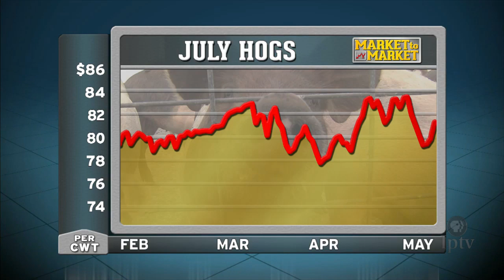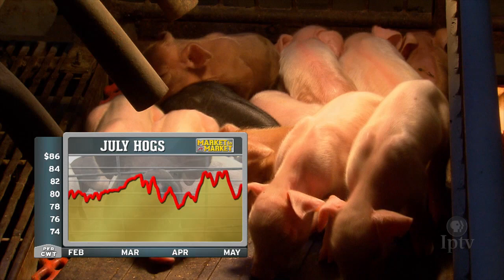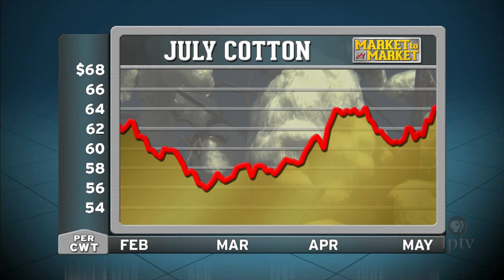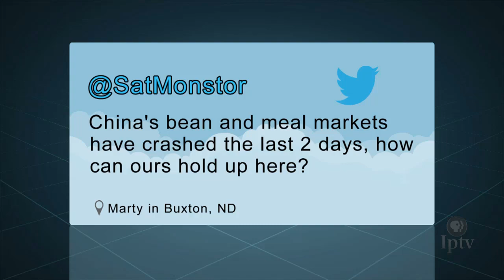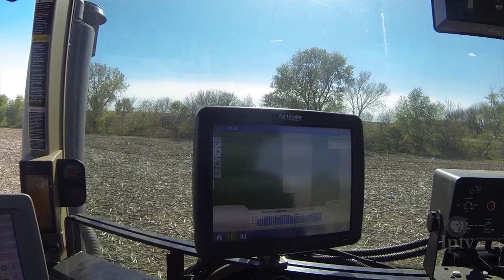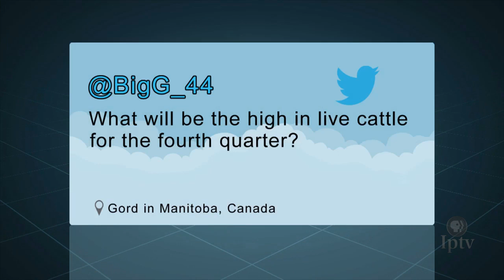Market Plus: Sue Martin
Market Analyst Sue Martin discusses the commodity markets with host Mike Pearson in a special web-only feature of Market to Market.